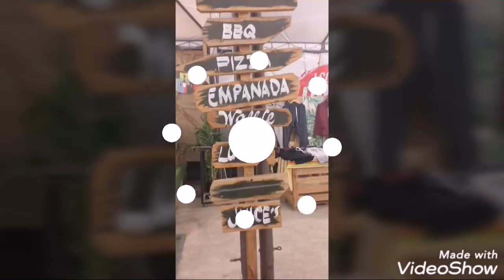15 SECONDS CHALLENGE WITH KIDDOS | PART 1 | VLOG # 11 | Queen's diary Vlog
Gracias!